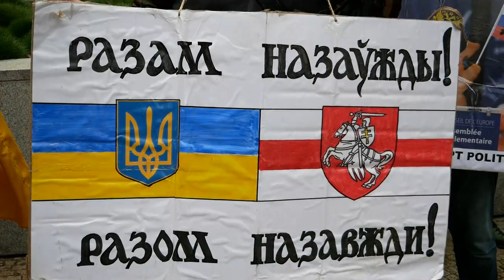У Брюсселі вимагали припинити російську агресію проти України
Поблизу центральної будівлі Єврокомісії Берламонт у Брюсселі, відбулася демонстрація представників української та білоруської діаспори, а також студентської молоді Бельгії, які вимагали припинити агресію Росії проти України.